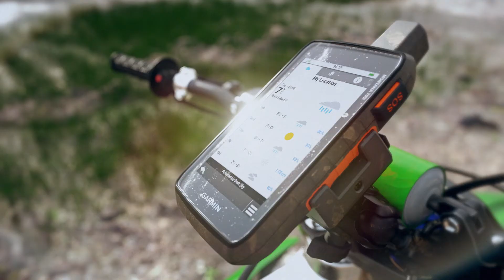Nuevo GPS Garmin Montana Serie 700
Con mapas en los que se pueden establecer rutas para carreteras y senderos, el dispositivo de mano Montana 700 incorpora funciones avanzadas para exteriores en un resistente formato de 5” que es ideal para la navegación a pie, en bicicleta, en kayak, en vehículo todoterreno y mucho más.